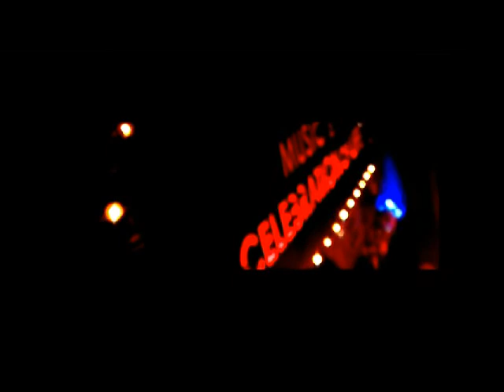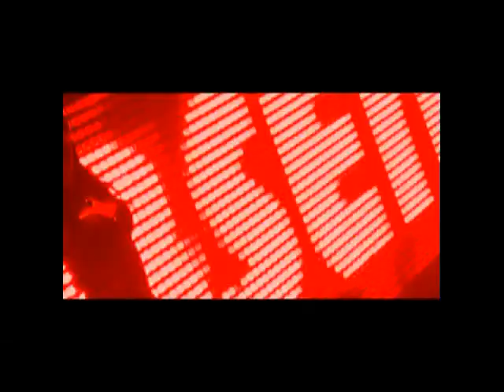VIDEO REPORT__RUSSIA HOSPITALCLUB 25.03.11 JOHN JACOBSEN (Pacha,Ibiza)